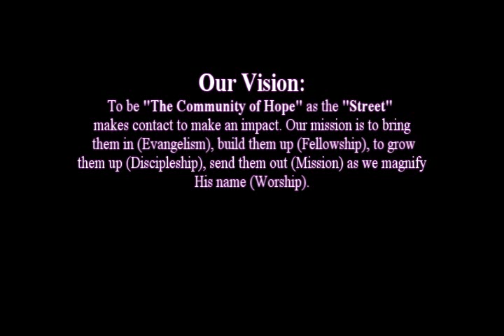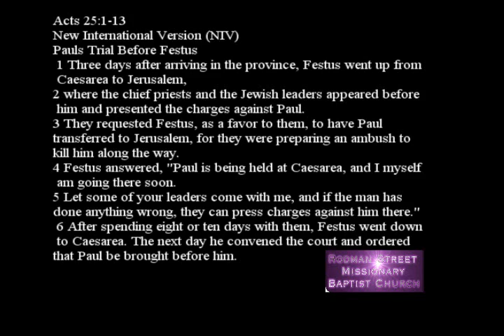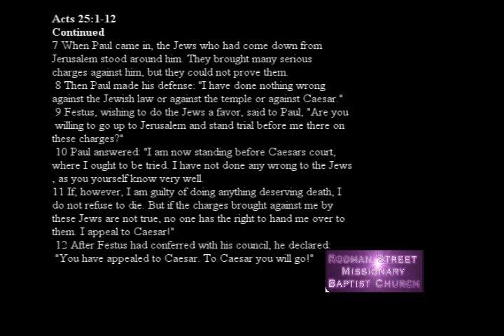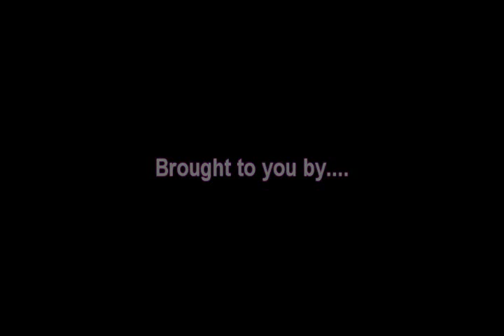Rodman Fall Classic Revival- Rev.Cynthia Hale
Roxamore Films Inc. Produced the Fall Classic Series for Rodman Street Missionary Baptist Church.  Closing the Rodman Fall Classic Revival for 2011 was Rev. Cynthia Hale with the sermon "Enough is Enough".